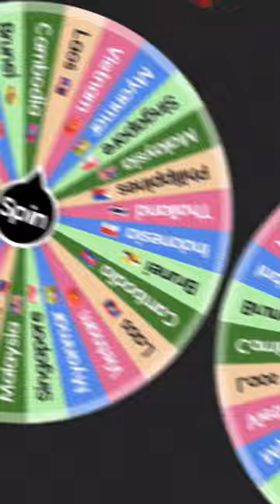ASEAN VS ASEAN